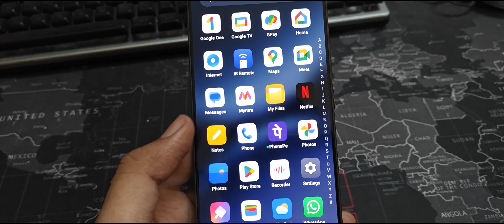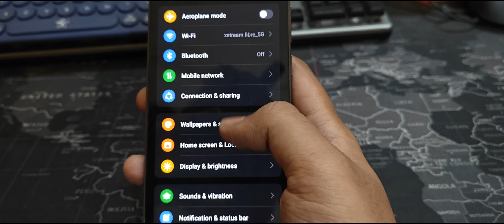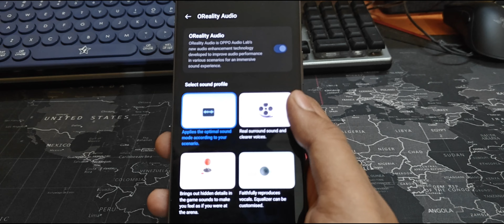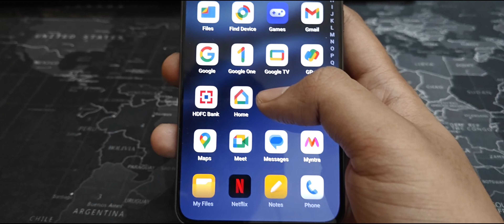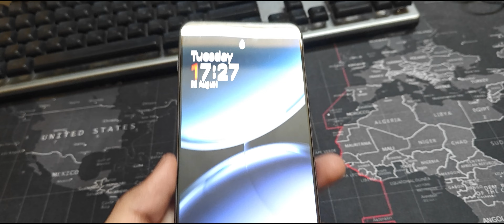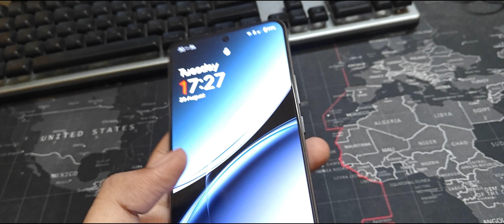OnePlus Nord 4 Review after 1 Day use, Fake Metal? Nord 4 Review after use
OnePlus Nord 4 Review after 1 Day use, Fake Metal? Nord 4 Review after use. Guys i bought the OnePlus Nord 4 for 30k but is it the best phone under 30k? Does the OnePlus Nord 4 has real metal back? OnePlus Nord 4 Review after use